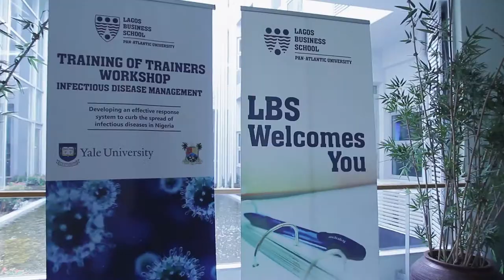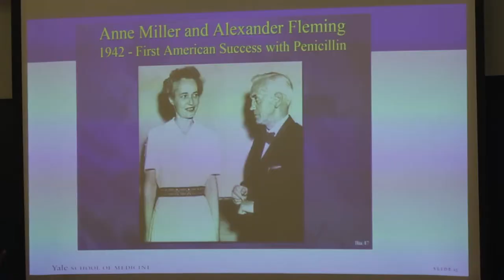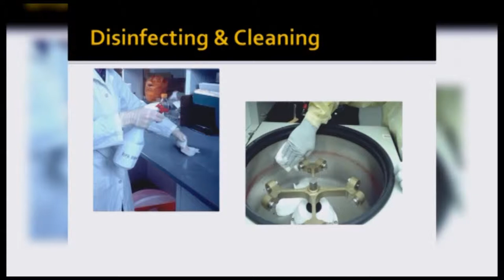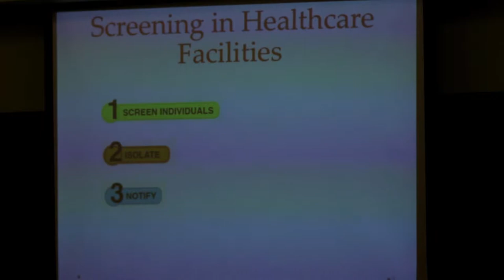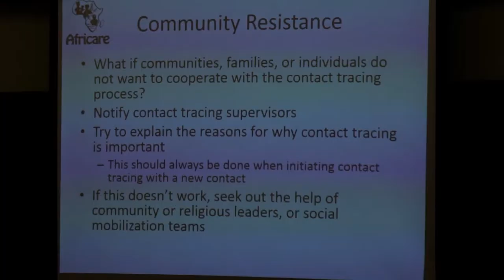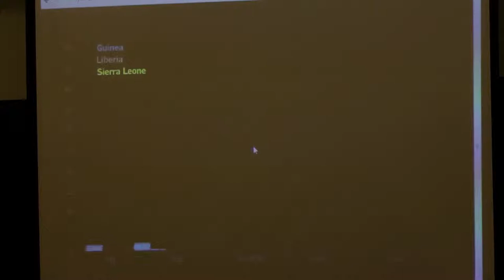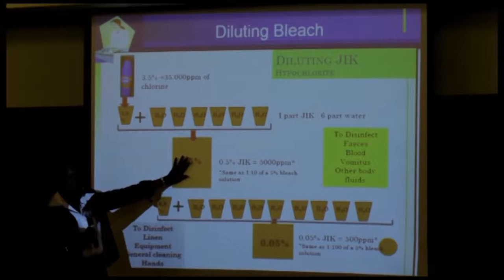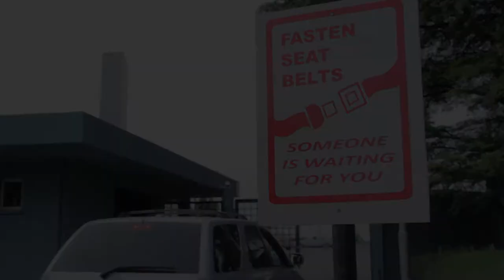Lagos Business School TTT Documentary